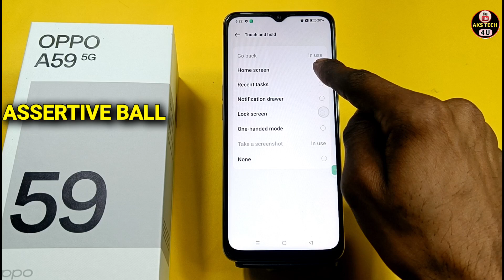How to Enable Assestive Ball in OPPO A59 5G | OPPO A59 5G Quick Ball Setting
How to Enable Quick Ball in OPPO A59 5G | OPPO A59 5G Quick Ball Setting |

aks tech4u, How to set enable Assistave Ball in OPPO A59 5G ,OPPO A59 5G Asistive ball ,OPPO A59 5G Smart features,
Smart Features OPPO A59 5G ,OPPO A59 5G SideBar,OPPO A59 5G SideBar,Sidebar OPPO A59 5G ,SideBar in OPPO A59 5G ,
SideBar In OPPO A59 5G ,sidebar in OPPO A59 5G , Quick ball OPPO A59 5G , Easy touch OPPO A59 5G ,
Smart Sidebar OPPO A59 5G , Smart SideBar OPPO A59 5G , Assistave ball OPPO A59 5G  ,smart sidebar OPPO A59 5G